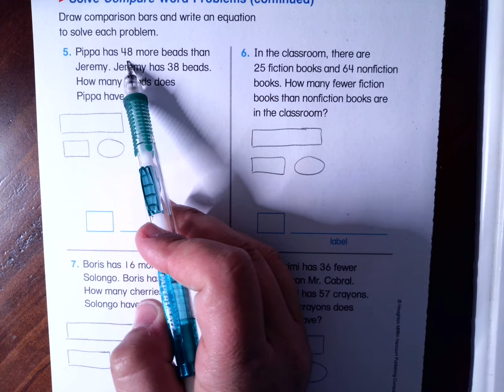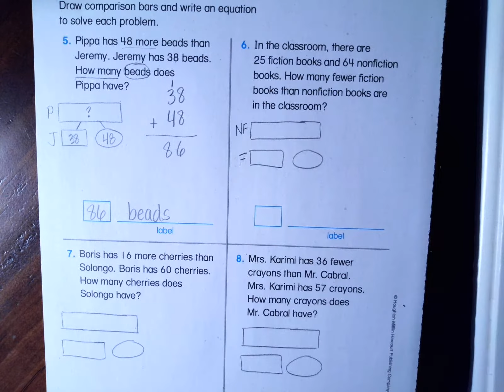Unit 4, Lesson 19: Video 2 Math (2nd)